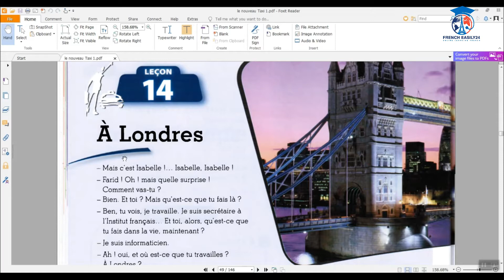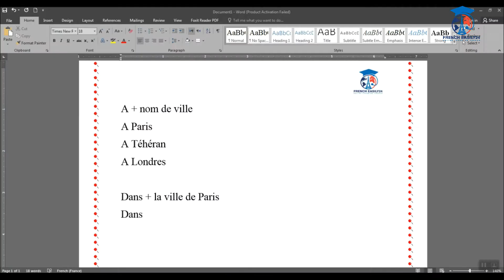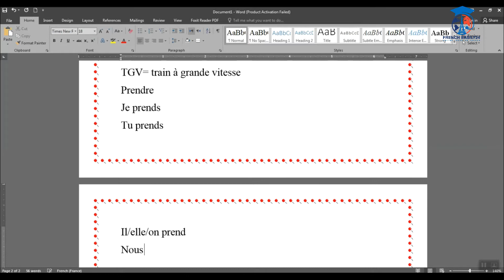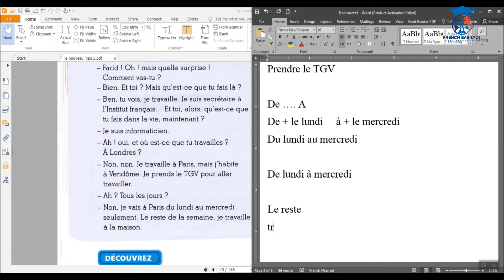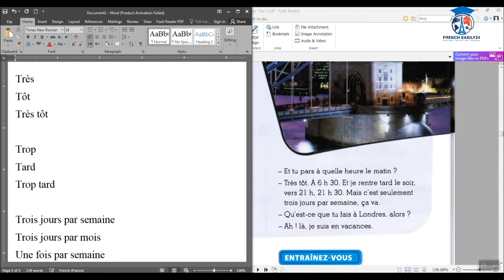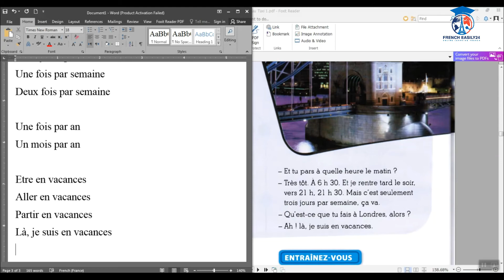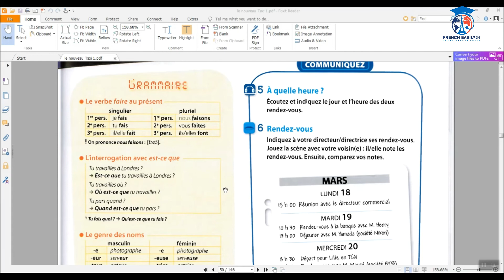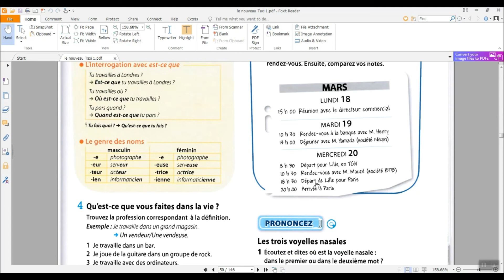آموزش زبان فرانسه از پایه-درس 14 کتاب تاکسی زبان فرانسه سطح مبتدی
آموزش زبان فرانسه درس چهاردهم کتاب تاکسی
Le nouveau taxi - Lecon 14
در این ویدیو  به ادامه آموزش از کتاب تاکسی پرداخته می شود درس چهاردهم به همراه گرامر و یکی از فعل های مهم در زبان فرانسه از دروس جذاب کتاب تاکسی می باشد